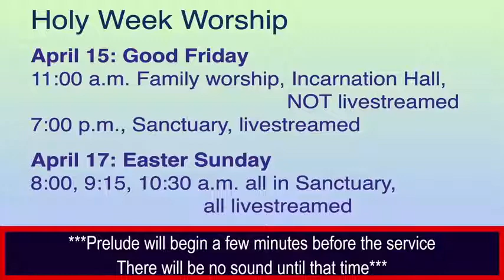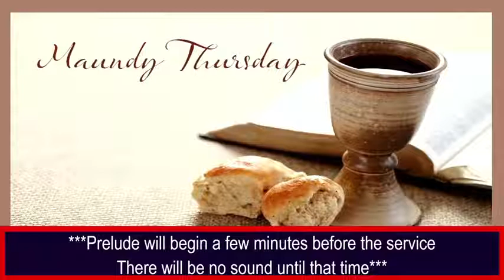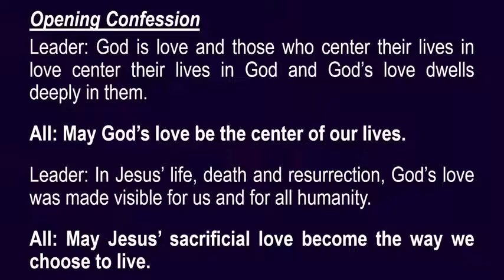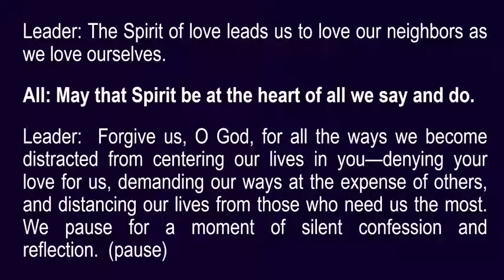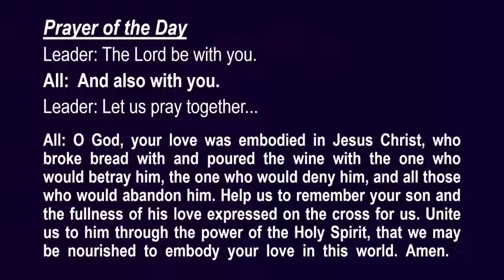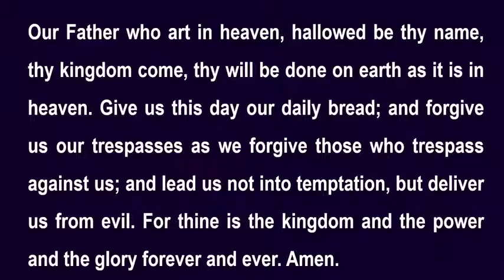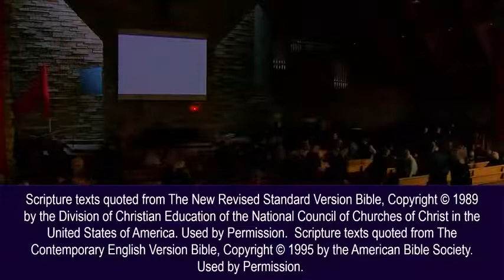Worship: April 14, 2022 7:00 P.M. (Maundy Thursday)